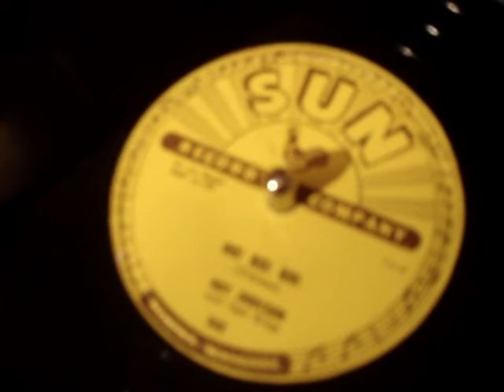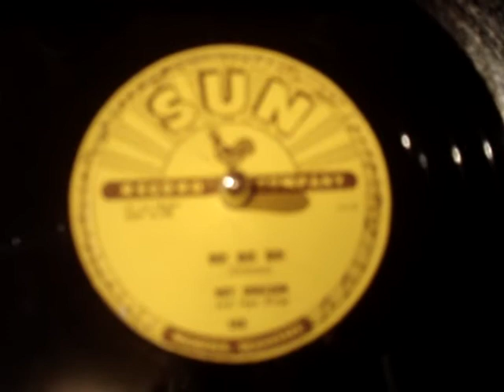ROY ORBISON & TEEN KINGS - GO GO GO!! Orig. SUN 78 RPM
Rockabilly from the SUN label.